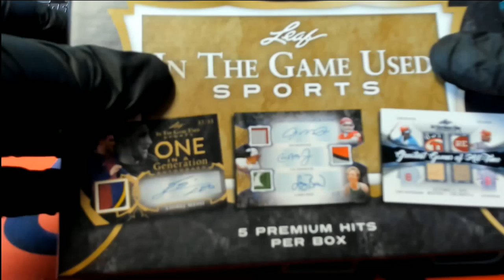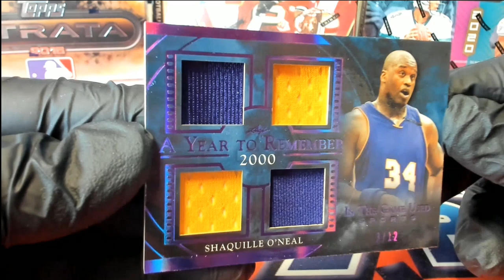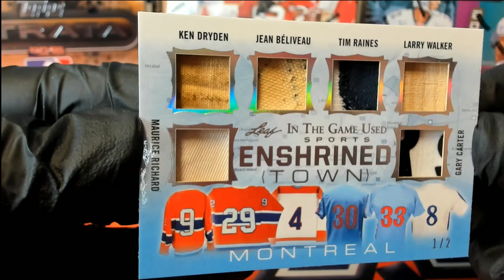2020 Leaf ITG Sports 2020 Leaf ITG Sports ID 20LEAFITGSPORTS121 FOR LEWIS T